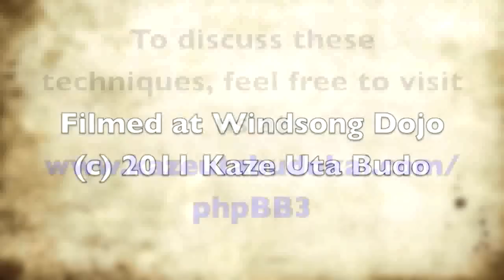Aikido with George Ledyard, Lesson 7 (corrected)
George Ledyard teaches aikido lessons at Windsong dojo.
The earlier  form of this video had 13 minutes from the end of  Ledyard 6  video --